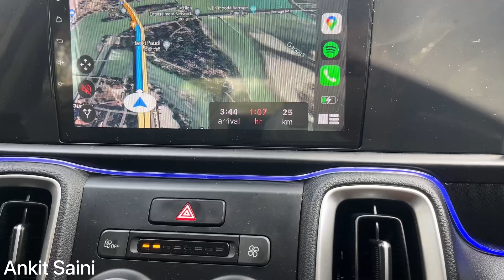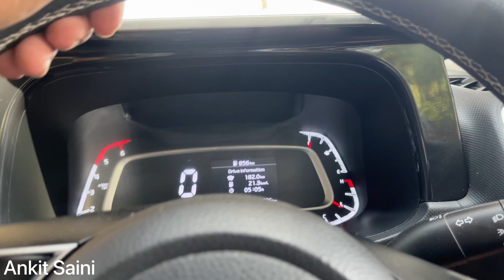Haridwar के बाद Rishikesh के लिए निकल लिए 😀 | Uttarakhand Road Trip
Hello All

I am Ankit Saini from Sonipat (Haryana). I currently own kia sonet 2022 diesel.
Here you can find automobile & traveling related content.

Thanks To All For Being Here.